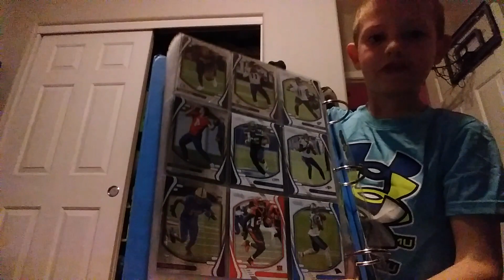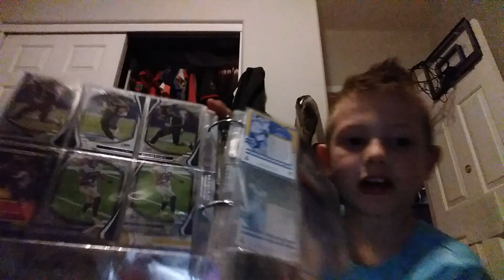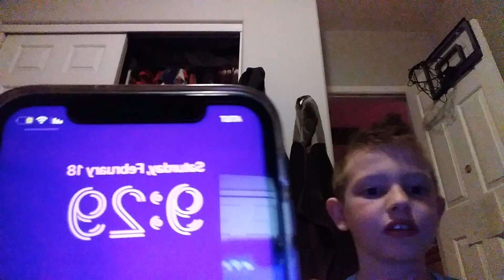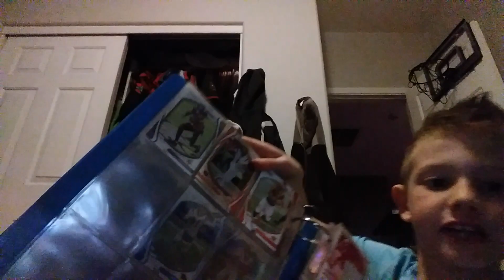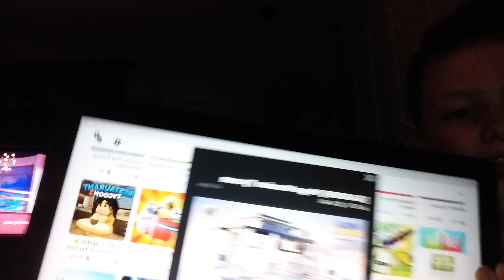intdosing my babysitter.